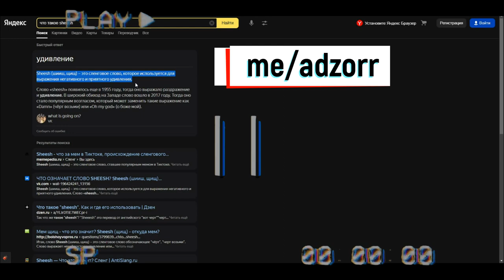Chelovek-Voronin Official Trailer REACTION!!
Реакция на трейлер блокбастера Человек-Воронин